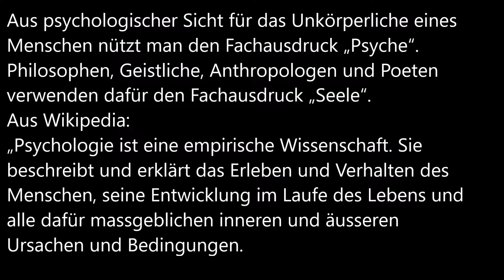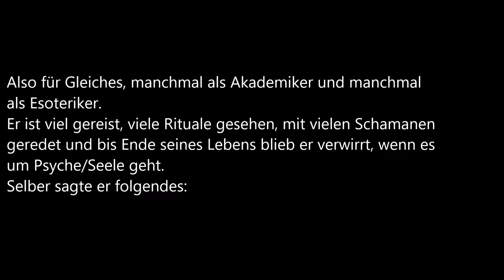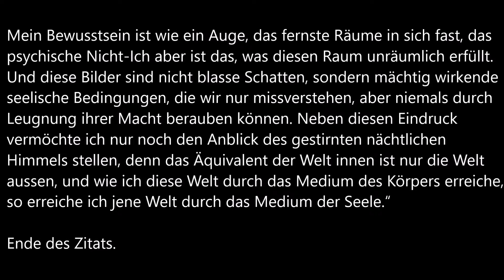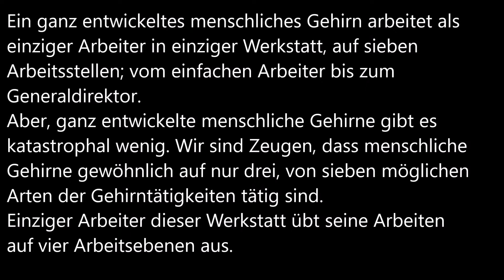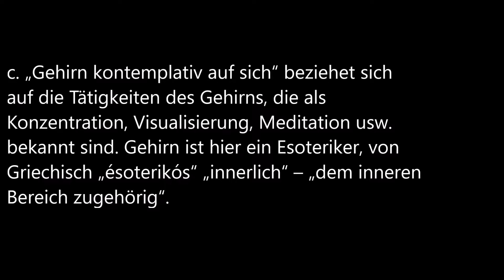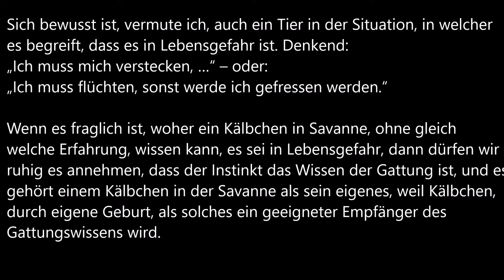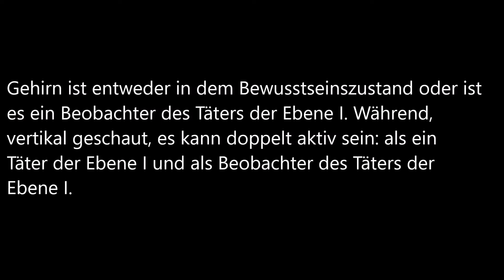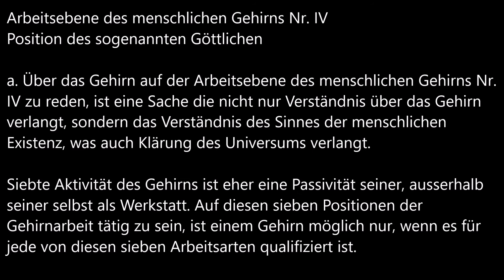Karl Marx und die Seele, die es nicht gibt - Teil Nr. I - by Dragoljub M. V. P.